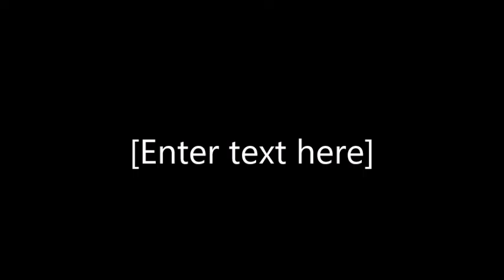BUILDING ON SKY BLOCK (Sky Block Speed Run #2)